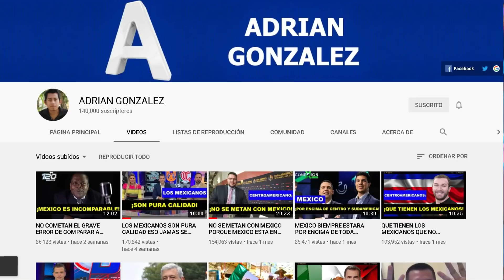NO PODÍAN CREER LO QUE ESTE JAPONES DECÍA DE MÉXICO!!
En este vídeo  se  presenta un importante mensaje que le envía un japones a los Mexicanos, donde el mensaje principal es que los Mexicanos se den cuenta que tienen un gran país y que todos deben contribuir para llevar a México al éxito total, expresando una frase muy importante que dice: "El que solo pide y exige convierte su mundo en un infierno, pero el que que da un poco mas de lo que debe, convierte su mundo en un paraíso"